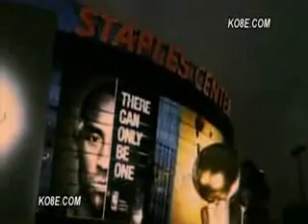Kobe vs Lebron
kobe vs lebron, see who survives